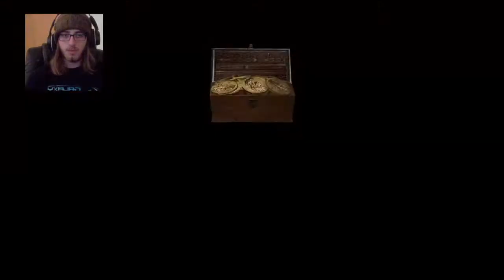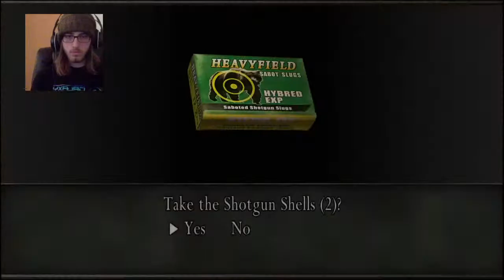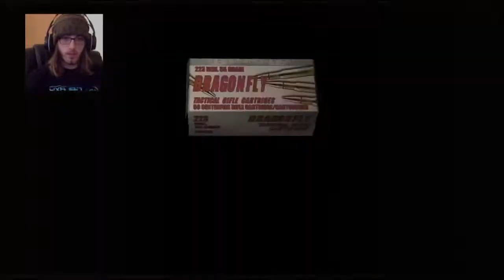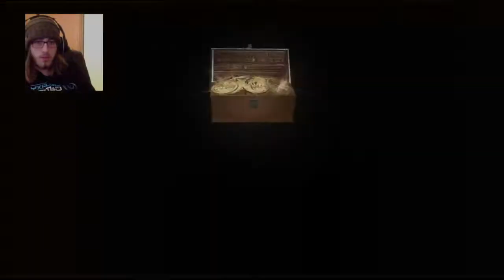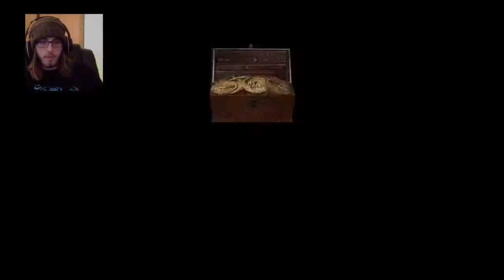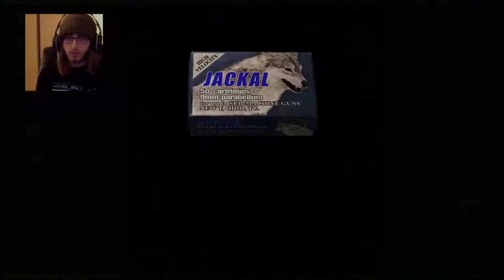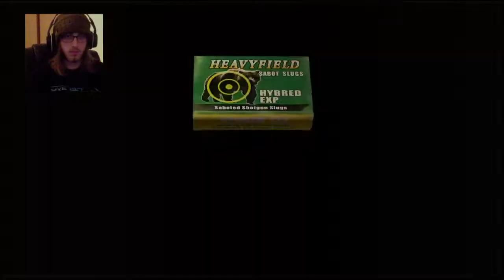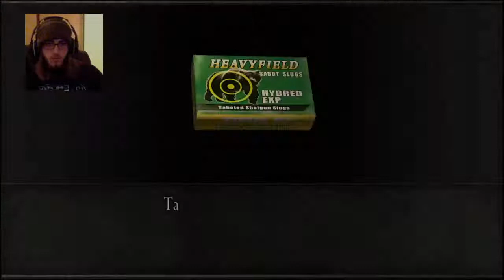Resident Evil 4 The Long Awaited Stream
I eat my bread like all other people. With the toast ;]